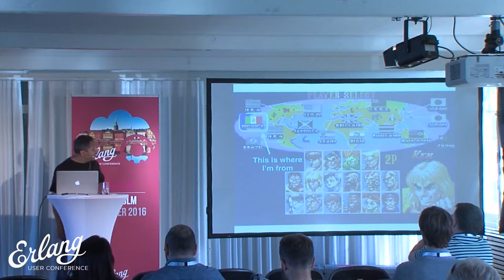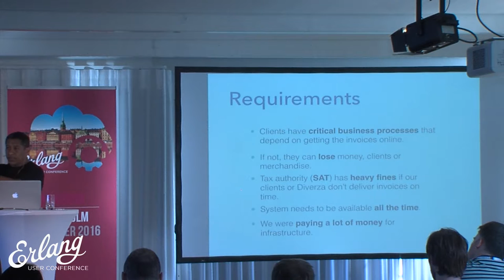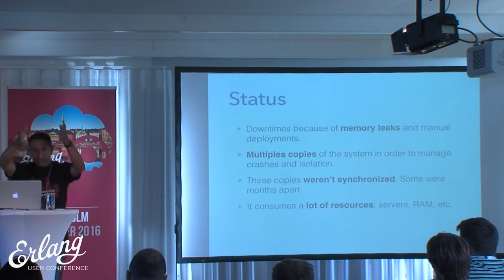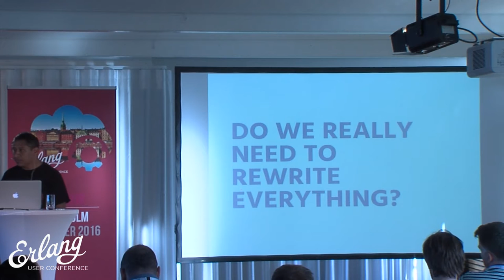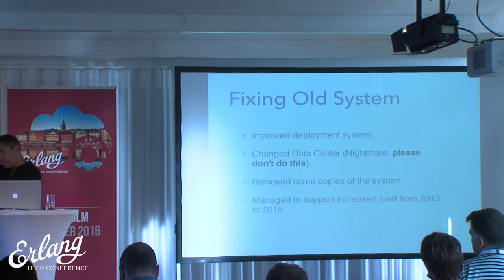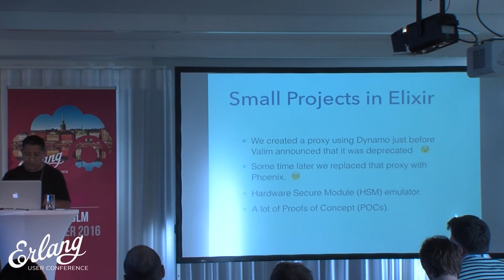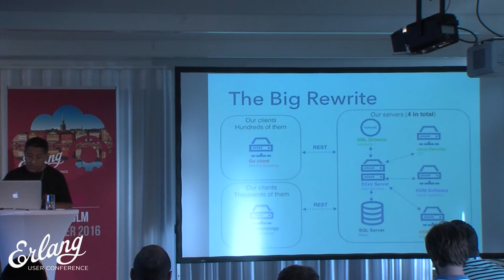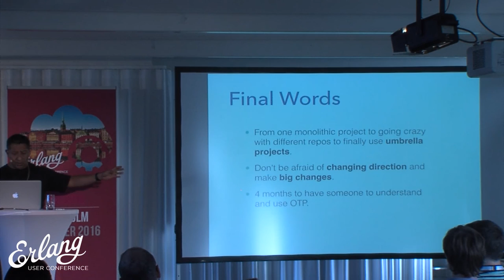Migrating an Invoicing System to Elixir/Erlang by Norberto Ortigoza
Electronic invoices are a critical part of trade in Mexico. If invoices are not created and delivered in time, we can generate serious problems such as complete loss of cargo ships, representing millions of Mexican pesos in losses.

We had a legacy system developed in Java from 8 years ago. It had a lot of problems including:

1) Big memory footprint (24 GB per server)

2) A lot of servers in order to distribute load and isolate errors (15 servers)

3) Frequently downtimes

4) No proper error handling and messages for troubleshooting

5) No statistics (they produced more load in the system)

We built a new system that resolves all these problems and provides a better foundation for future services.

We wrote the backend in Erlang and Elixir, with additional micro-services in Python, C++ and Java for XML validation and PDF generation.

In this presentation I will talk about:

1) How we trained the team of java/ruby in Elixir/Erlang

2) Metrics about the new system (from 15 to 4 servers, etc.)

3) Problems we face

4) How to introduce Elixir/Erlang in a company with a lot of investment in Java.

Talk objectives:

- To show another area where Erlang/Elixir fits very well (High availability).

- To show how to introduce Erlang in a medium size company with no previous experience using it.

- To show how to transition from a Java system to an Erlang one.

Target audience:

Project or Technical Leaders, CTOs, Programmers